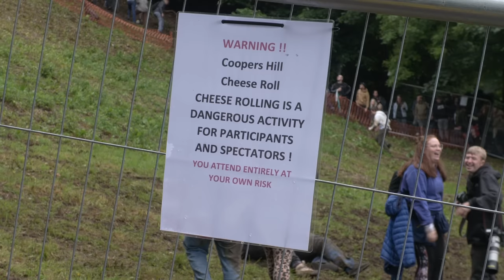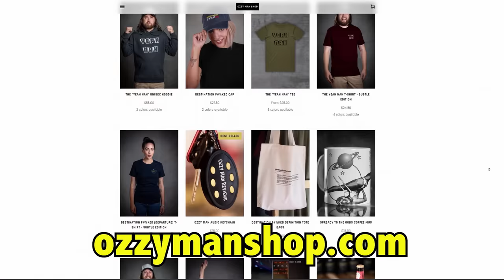The Cheese Rolling Race is BACK! Ozzy Man Reviews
Here's me commentary on the return of the cheese rolling contest up in Gloucestershire, England 2022. Well done to American Sheila and Captain England. cheers! Also drop a subby sub on my new video licensing channel

Source video via Newsflare.

Cheers again ya legends!